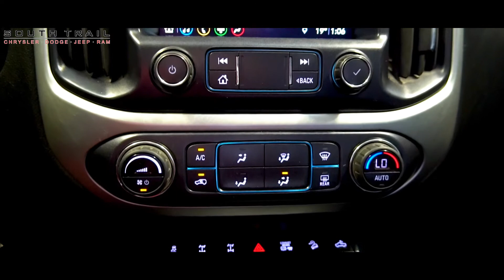2019 Chevrolet Colorado ZR2 Diesel - EX22028 - South Trail Chrysler - Calgary AB